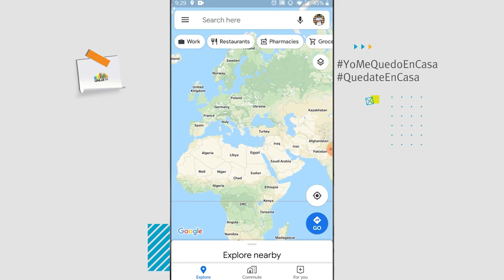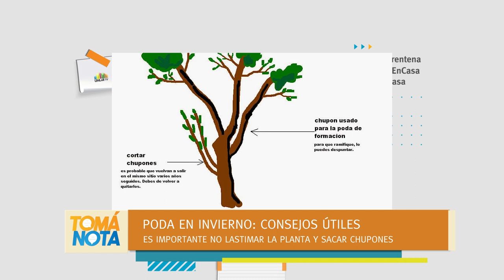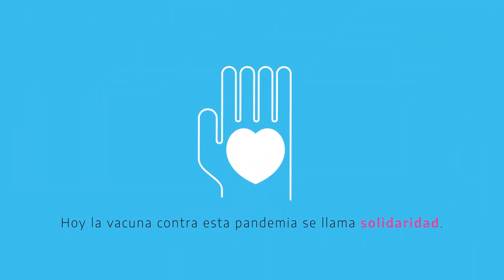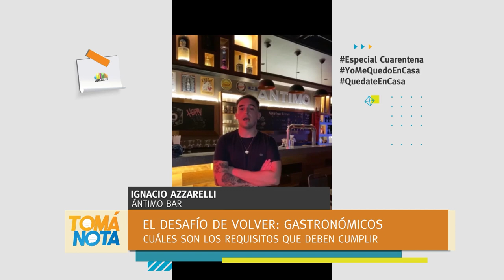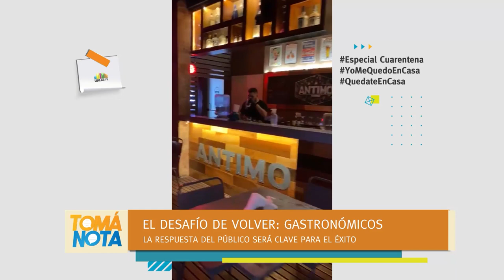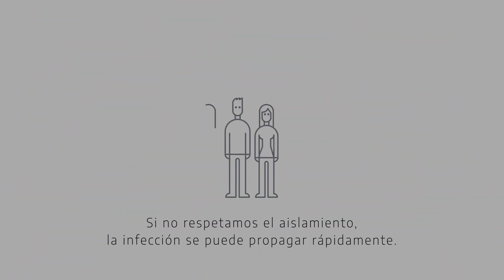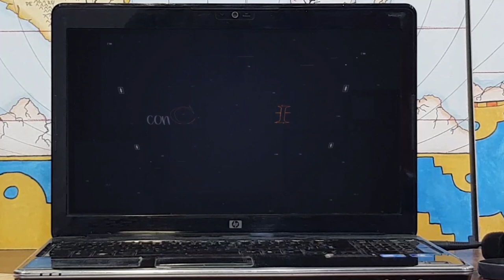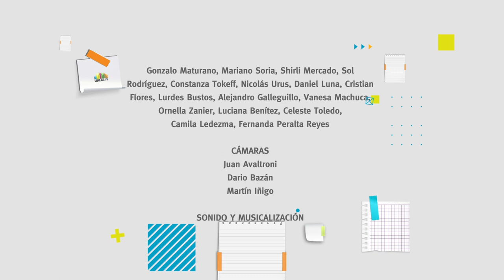Tomá Nota - Programa 52 completo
Magazine semanal producido por el canal de la Universidad Nacional de La Rioja, emitido el 17 de junio de 2020 por Canal 9 (Radio y Televisión Riojana).
En esta emisión hablamos de:
Google maps: nuevas opciones e información para circular en pandemia; Nuevos fondos para la reactivación de la Biblioteca, Consejos de Poda en casa, Presentación de protocolo para exámenes finales por parte de estudiantes, Proyecto sobre covid-19 seleccionado por Nación para su financiamiento, Reapertura de locales gastronómicos; Enfermería reconocida por Nación, Medio aguinaldo para públicos y privados. Cómo sería el regreso a clases, con qué modalidades y prioridades tiene el Gobierno provincial.
Laguna Brava: servicios ambientales y ecosistémicos que presta la laguna a la región.